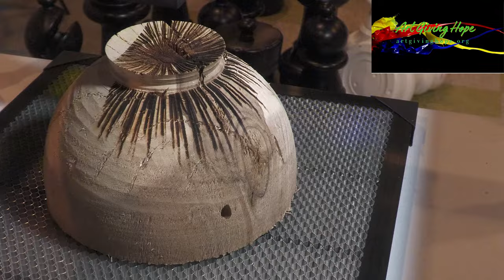"The Iris". Vase making from wood, resin. Wood turning, carving, band saw work, laser engraving.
The project incorporated bandsaw work, laser engraving, woodturning, resin casting etc. It reminds me of the incredible power of the iris providing us with vision... Enjoy!

I spend my free time dreaming up ways to express my artistic side and raise money for varies charities for those in need.  All of my pieces are sold or auctioned at ArtGivingHope.org. 100% of my earnings are donated to the charities listed as well as those of many other artists supporting the fight against human trafficking, abuse, homelessness etc.

●Deep Pour Resin
-Laser Engraving:
1) @acmerlaser
-Troomi: child / teen safe smart phones each purchase generates $30 for charity.  You can save $50, use code TroomiOUR.

Ways to help me fight child trafficking:

7: Buy a child or teen a safe smart phone each purchase generates $30 for charity.
8:  Do your Amazon shopping using this link to help me raise $ for charity:

My commonly used tools:
-Laguna lathe, very well built, solid, strong, variable speed, 110 or 220 volt
 - Lathe tools:
-Carbide tip
-Great beginner set
-Simple Hollowing System
-Carter Steady Rest
-Ron Brown Longworth Chuck

-File Sander for those hard to get to sanding projects.
-Flexible Shaft carving tool
-Angle Grinder one of my most indispensable tools, this one has a flat head, helps get into tight spaces, carving and sanding disks are a life saver.
- Grinder Carving Disk this is a really great disk for roughing out medium sized projects
- Grinder Sanding Disks fantastic for sanding and minor-moderate shaping stages
- Round Sanding System sleeves go around an inflatable ball )or make your own foam ball, attaches to a drill, great for tight corners.
- Palm Sander I like the size of the sand paper for both this and on the lathe by hand.
- Chain Saw trusty gas type, I also bought this electric one for the in the garage projects
- Super Glue thin and runny, perfect for stabilizing bark or other unstable wood.
-Flexible Foam for mold building/dams
-Resin: TotalBoat.com has been gracious enough to donate resin for my future projects, given them some love!
- Pigments great quality for resin
- Pressure Pot 10 gallon for big projects, 5 gallon for the average sized resin projects for the smaller average jobs 2.5 gallon, both need minor modifications to work.
- Vacuum Chamber: for big projects!
- Protection:
- Head Protection face shield for carving and lathe work.
     -Respirator: HIGHLY recommended for wood and resin work, speaking as a Dr, protect those lungs!
-Ear Protection and those ears